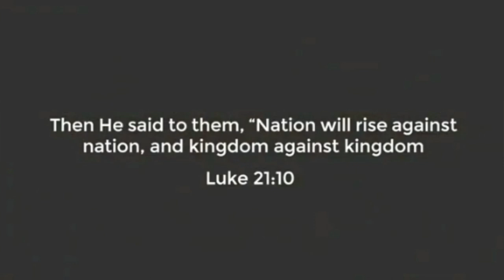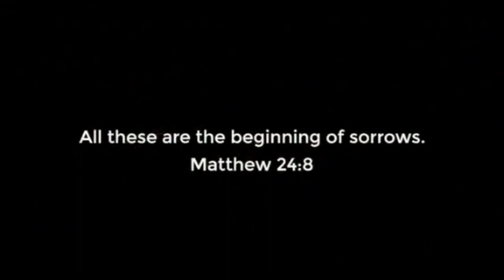Coronavirus: Was the deadly plague predicted by the Bible?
In Luke chapter 21, Jesus explained to His disciples what conditions would be like just prior to His return, and in verse 11 He specifically warned that there would be “pestilences”. The following comes from the King James Version…

11 And great earthquakes shall be in divers places, and famines, and pestilences; and fearful sights and great signs shall there be from heaven.

We have definitely seen a rise in seismic activity in recent years, billions of locusts are devouring crops from eastern Africa all the way to China right now, and Australia just had the worst harvest season that they have ever recorded.

So it is interesting to note that the stage is being set for some of the other signs that Jesus mentioned at the very same time that this coronavirus outbreak is starting to spiral out of control.